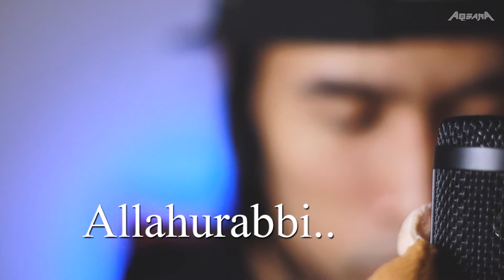BUKEY MILIK KITO - AQSARA | REMASTERED VERSION | KELANTANESE RAP (OFFICIAL MV)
Hei guys this song was popularized in 2011 and managed to hold several charts on malaysian radio stations and the song has also penetrated several districts in thailand. this song was written about islam all over the world.

Bukey Milik Kito - Aqsara
Lagu/Lirik : Rudy Aqsara